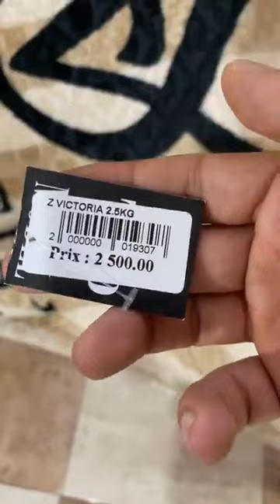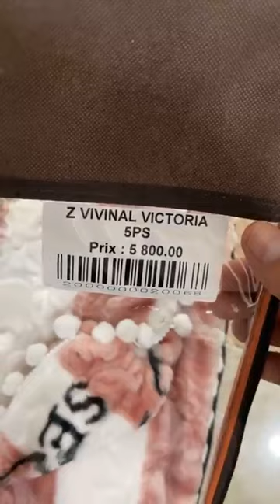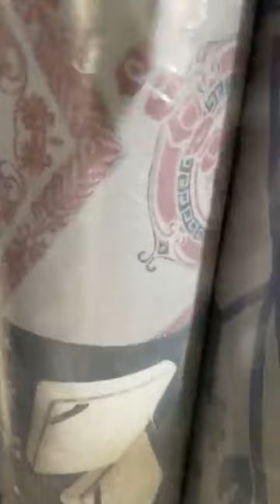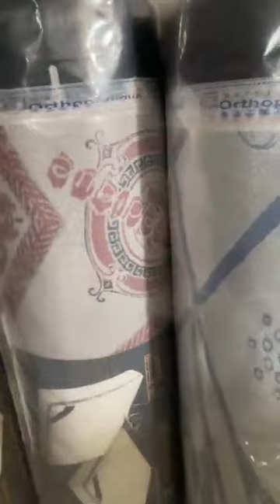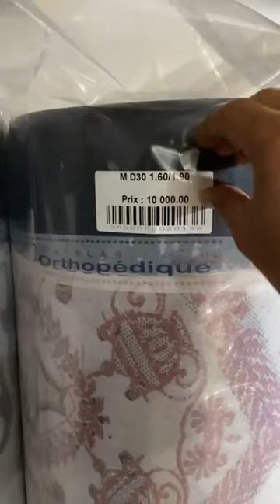الزوغبي للمفروشات ولاية سطيف 💓 جميع المعلومات في الفيديو